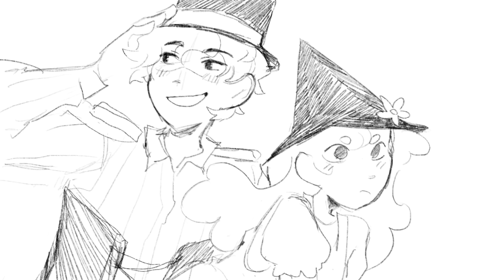ColbyJax Voice Claims!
Funnily enough, my old OC voice claims video is one of my most popular, even though i haven’t done much with those characters on this channel lol. ColbyJax was my senior project and my newest obsession so i hope you like them